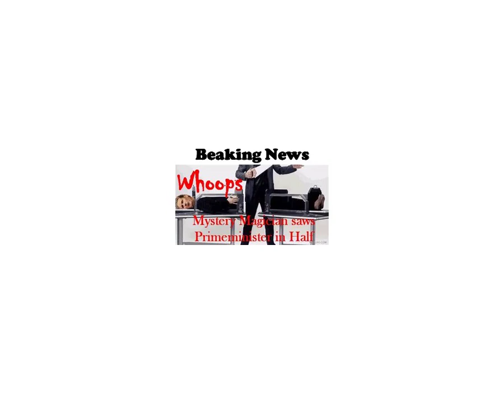breaking news jpg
Freedom of speech belongs to you and me not our UK prime minister